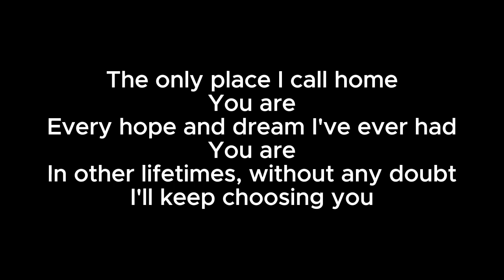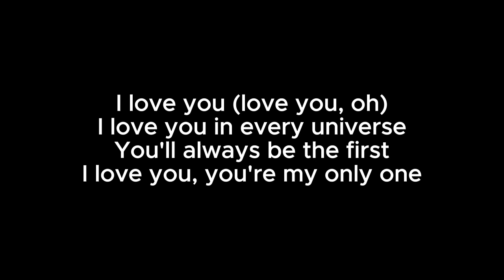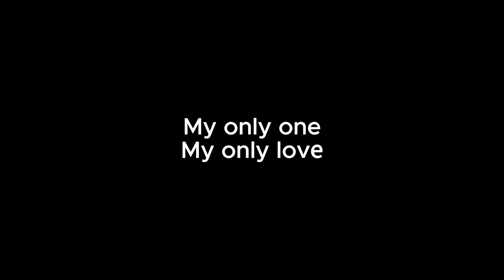PS I Love You - Acoustic Karaoke (Paul Partohap)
PS I LOVE YOU | PAUL PARTOHAP | ACOUSTIC KARAOKE with LYRICS

Karaoke sing along of “PS I Love You” by Paul Partohap from Food for Ears Acoustic Karaoke

LYRICS

The only place I call home
You are
Every hope and dream I've ever had
You are
In other lifetimes, without any doubt
I'll keep choosing you

Like a cool breeze on a summer day
You are
Like a brightest star up in the sky
Girl, you shine
Keep making me wanting more
Girl, you are what I am looking for

I love you (love you, oh)
I love you in every universe
You'll always be the first
I love you, you're my only one
I love you (I do)
Love you still, I always will
I want you to know how I feel
And all the promises that I'll fulfill
My only one
My only lovе

Ooh, I love you (love you, oh)